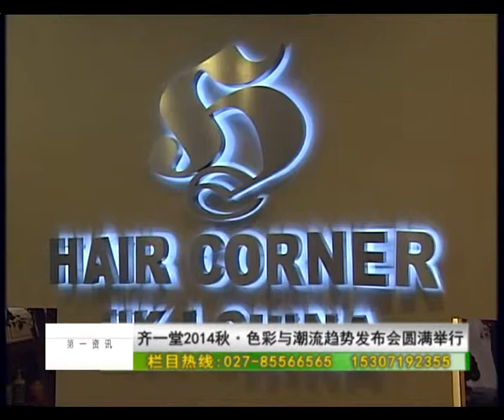Hair Corner 2014 齊一堂 新髮怒放